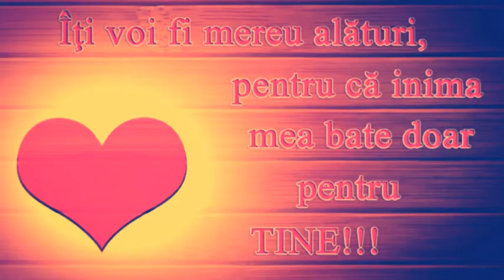Brenciu&Loredana- mi-e dor de tine